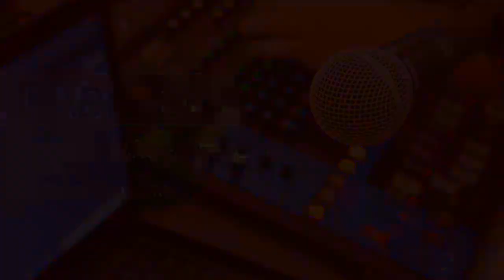3. Geografias afetivas: juventude quilombola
Em um dos meses marcados pela luta e pela resistência do povo negro, a Rádio ETA em parceria com o projeto Juventudes entrevista Pamela Regina Silva Cabral. Liderança do Quilombo Peropava, em Registro (SP), ela também é estudante de licenciatura em Física no Instituto Federal de Educação, Ciência e Tecnologia de São Paulo (IFSP).

Neste episódio, Pamela fala sobre a juventude quilombola, a história de sua comunidade e a importância do acesso ao estudo. Além disso, ao final do programa, você ainda confere a participação de Gabriel Guilherme declamando sua poesia marginal.

* O podcast Rádio ETA é resultado das atividades que acontecem no Espaço de Tecnologias e Artes do Sesc Registro, reunindo música, bate-papo, experimentações sonoras e produções poéticas. Esta temporada intitulada “Geografias Afetivas: Juventudes do Vale do Ribeira” propõe um olhar para o território a partir da perspectiva das juventudes deste território. A ação integra o Programa Juventudes do Sesc Registro e é realizado em conjunto com o Espaço de Tecnologias e Artes.